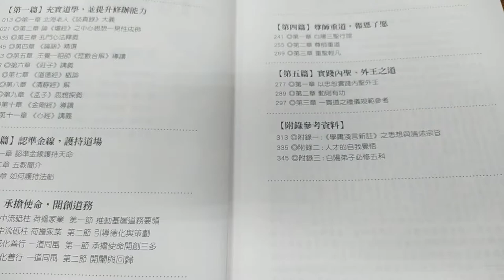VID 一貫道通識講義第四冊含三教經典常用者及#莊子、談真錄、理數合解的深入探討20201210 212300